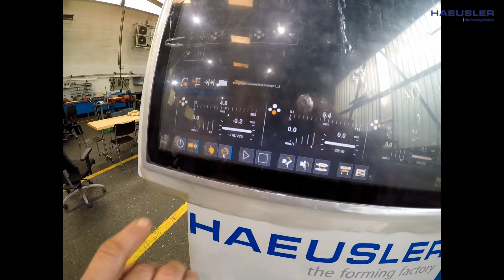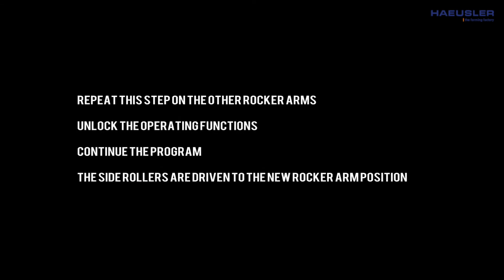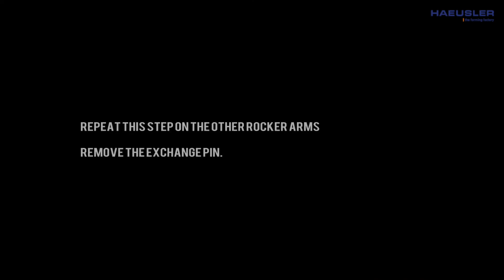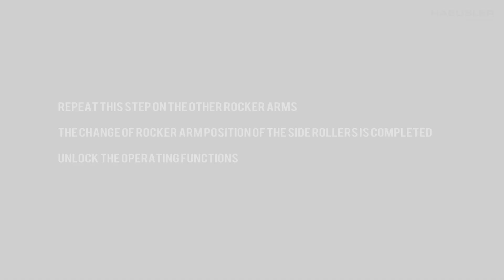Haeusler EVO | Changing the Position of the Rocker Arm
In this informative video, we go over the process of changing the rocker arm position on the Haeusler EVO Plate Roll. Experience firsthand the efficiency and versatility of Haeusler's innovative machinery as skilled technicians demonstrate the simple steps involved in adjusting the rocker arm. With Haeusler EVO, flexibility is key, enabling operators to swiftly adapt to varying bending requirements with ease.